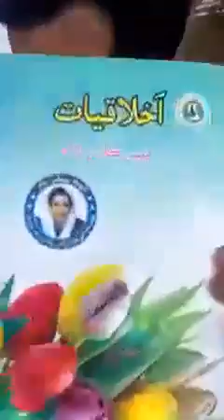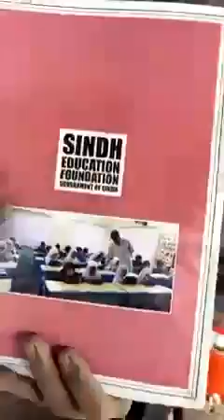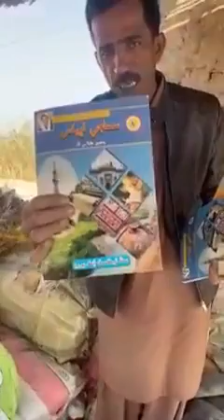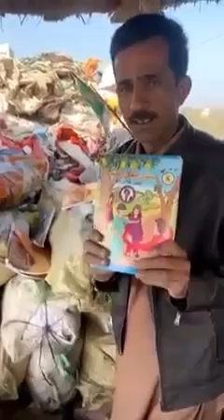kabar khana main islamiat ki book NAUZBILLAH ALLAH reham farmaye musalmano par Sindh video viral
Video from Arsalan sheikh

views kese badhaye / 2-3 views atay hain /
views kese badhayen YouTube par

3-4 hi views atay hain 🤔 to band YouTube setting ko on karen 😞
YouTube par views kese badhaye

views kese badhaye YouTube par / views kese badhaye

your queries.
query

views kese badhaye 2021
views kese badhaye 2022
views kese badhaye 2023
YouTube views kese badhaye
view kese badhaye
YouTube par views nahi arahay to Kya karen
YouTube par views nahi arahai to Kya karen
how to increase views on YouTube
YouTube video par views kese badhaye
YouTube short par views kese barhaen
YouTube short par views kese badhaye
video par views kese laye
YouTube par channel kese grow karen
YouTube channel kese grow karain
views kese paye
views nahi atay
views kyun nahi atay
views kyun nahi arahay
views nahi ana ki waja
YouTube par view nahi horaha
views nahi arahay to Kya karay
views issue solve
grow my channel on YouTube
growth my channel on YouTube
views tricks
views tips
trending channel